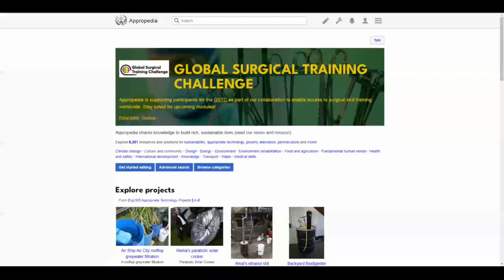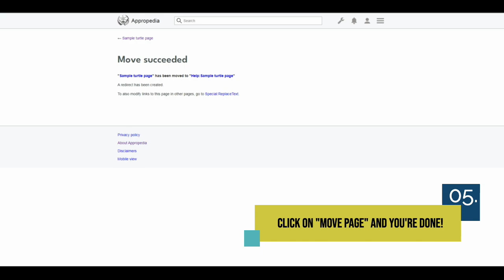How to move a page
Tutorial on how to move a page in Appropedia.